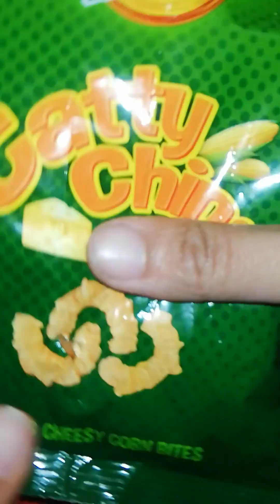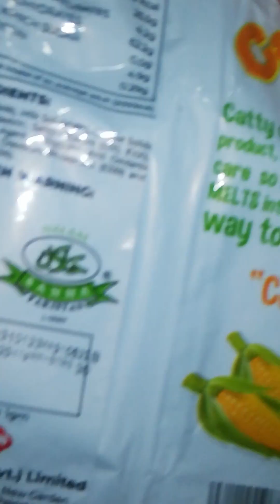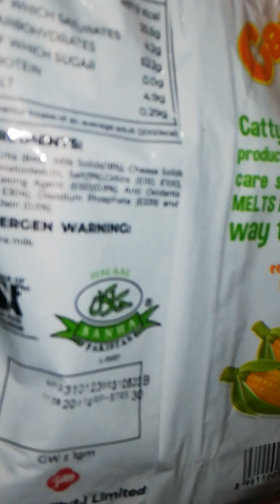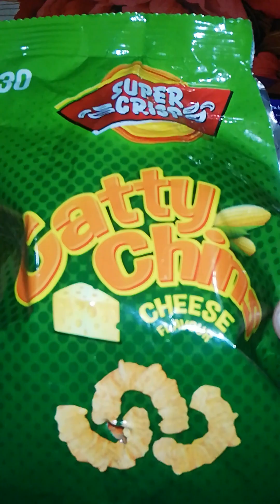chatty cheese#chocolate#love letters#viral